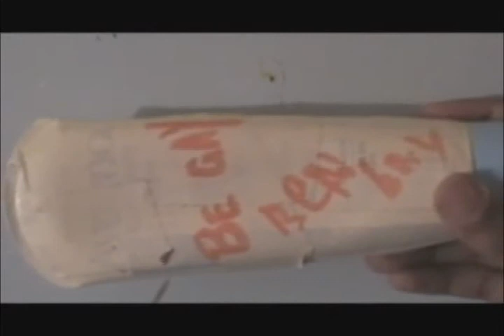Bengay Man Smokes Your Aching Joints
LIKE MAGIC